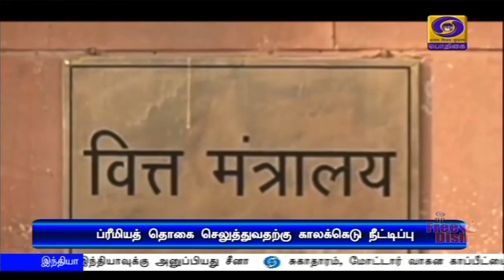காலக்கெடுவை நீட்டித்தது மத்திய அரசு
சுகாதாரம், மோட்டார் வாகன காப்பீட்டை புதுப்பிக்க காலக்கெடுவை நீட்டித்து மத்திய அரசு உத்தரவு.